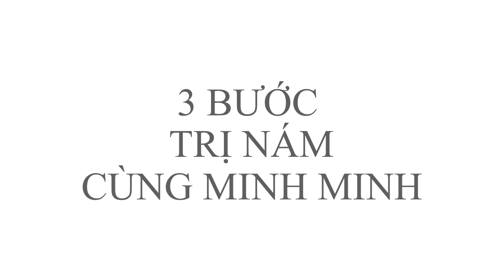Phương Pháp Trị Nám Hiệu Quả | Minh Minh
Phương Pháp Trị Nám Hiệu Quả
Các bạn có thể ghé thăm Minh Minh tại:

phương pháp trị nám tại nhà
bị nám nên làm gì